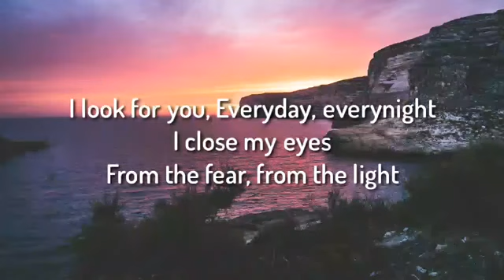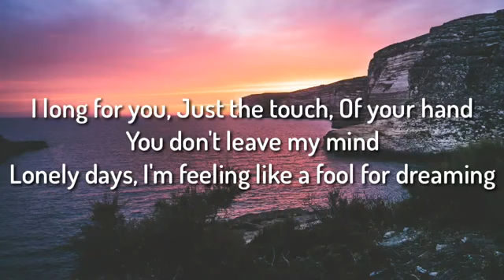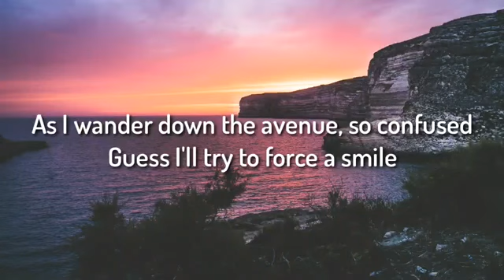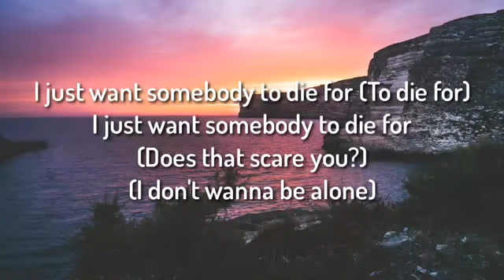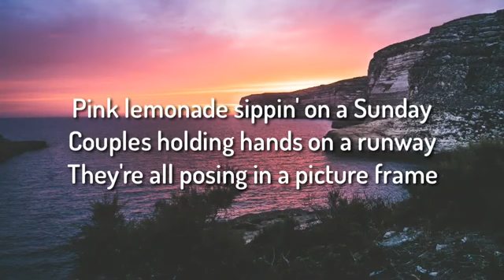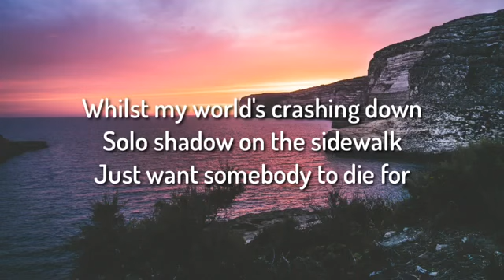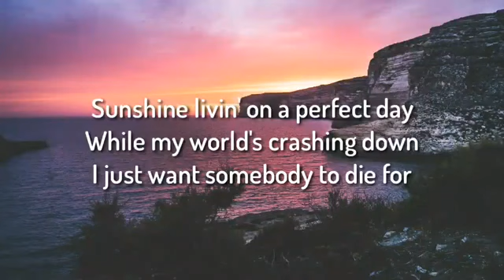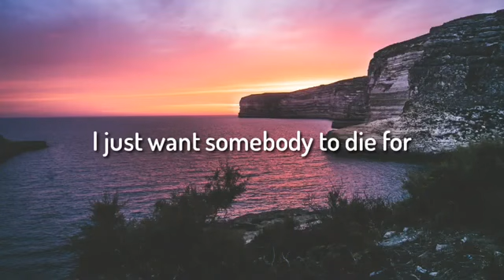Sam Smith - To Die For (Lyric Video)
Directed by Grant Singer

I look for you
From the fear From the light
As I wander down the avenue so confused
Guess I’ll try and force a smile

Pink lemonade sipping on a Sunday
Couples holding hands on a runway
They’re all posing in a picture frame whilst my world’s crashing down
Solo shadow on a sidewalk
Just want somebody to die for
Sunshine living on a perfect day whilst my world’s crashing down
I just want somebody to die for

Just a touch Of your hand
You don’t leave my mind
Lonely days I’m feeling
Like a fool for dreaming

I just want somebody to die forI

Sunshine living on a perfect day while my world’s crashing down

Music video by Sam Smith performing To Die For.